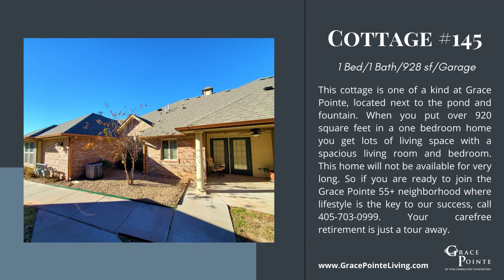Grace Pointe Cottage #145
Spacious 1 Bed/1 Bath w/Garage; By the Water
This cottage is one of a kind at Grace Pointe, located next to the pond and fountain. When you put over 920 square feet in a one bedroom home you get lots of living space with a spacious living room and bedroom. This home will not be available for very long. So if you are ready to join the Grace Pointe 55+ neighborhood where lifestyle is the key to our success, call . Your carefree retirement is just a tour away.